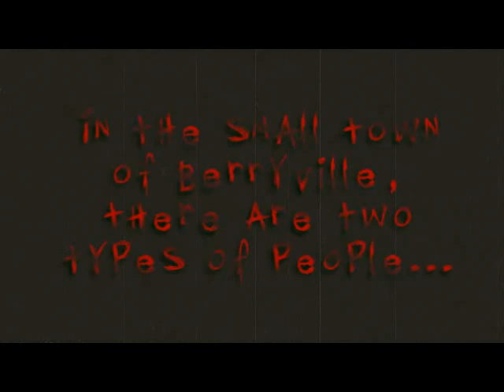the GRAVE DIGGER (movie trailer)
A trailer I shot and edited for a movie in development called "the GRAVE DIGGER".